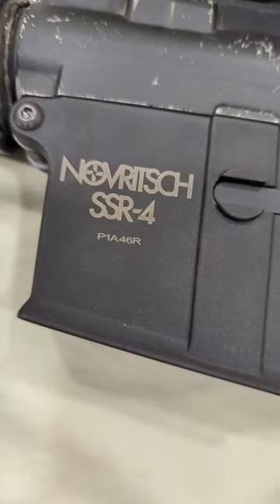Does Your Novritsch SSR-4 Sound Like This?